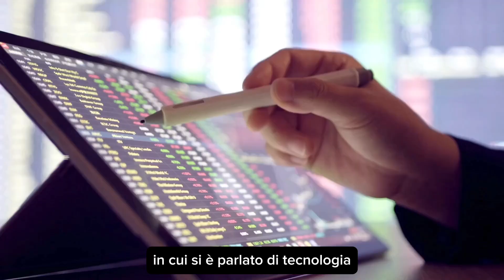Massimo Proverbio, Chief IT Digital and Innovation Officer di Intesa Sanpaolo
CreditNews ha partecipato in veste di media partner al Banking Summit 2024, organizzato da The Innovation Group, che si è svolto il 26 settembre a Baveno.

Nelle tavole rotonde previste in agende si è a lungo parlato di innovazione tecnologica e AI applicata in ambito finanziario. Quali sono i rischi dell’automatizzazione? Come cambierà il modo di lavorare? E come prepararsi a una proficua collaborazione uomo-macchina?

Lo abbiamo chiesto in questa intervista a Massimo Proverbio, Chief IT Digital and Innovation Officer di Intesa Sanpaolo